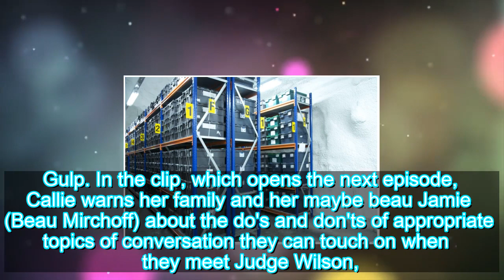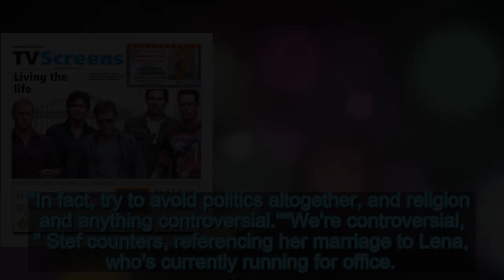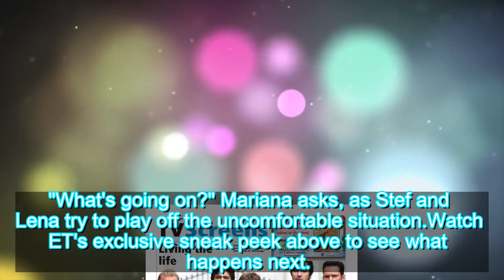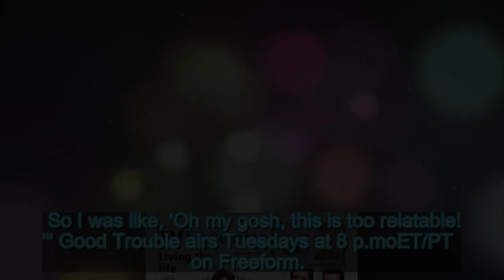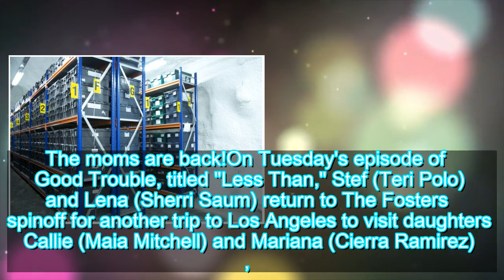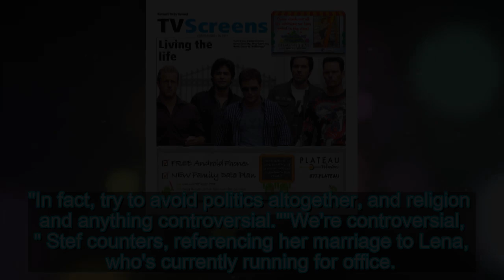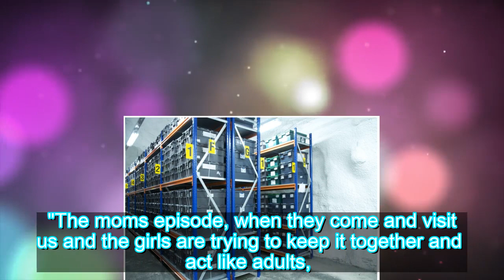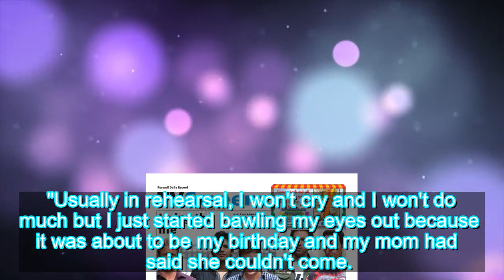'Good Trouble' Sneak Peek: The Moms Are Back, But Is There Trouble in Paradise? (Exclusive) | Enter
'Good Trouble' Sneak Peek: The Moms Are Back, But Is There Trouble in Paradise? (Exclusive)  | Entertainment Tonight
The moms are back!On Tuesday's episode of Good Trouble, titled "Less Than," Stef (Teri Polo) and Lena (Sherri Saum) return to The Fosters sp